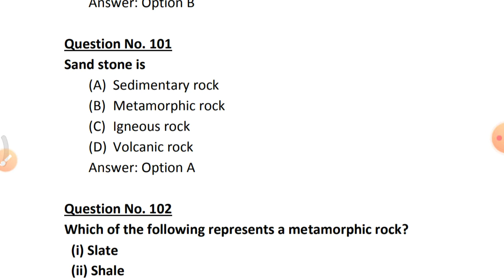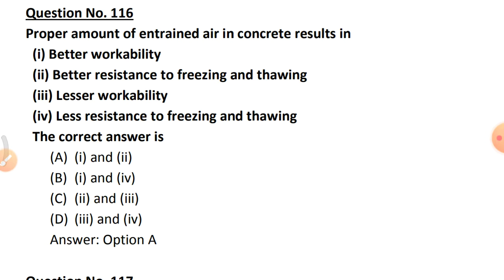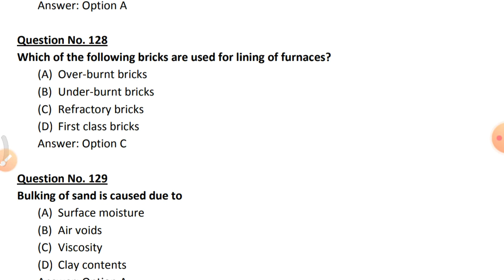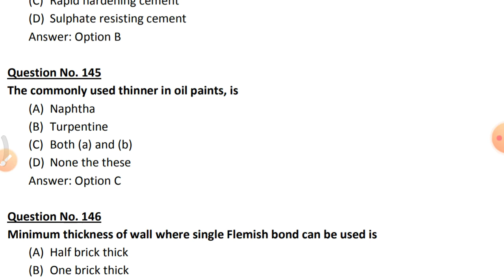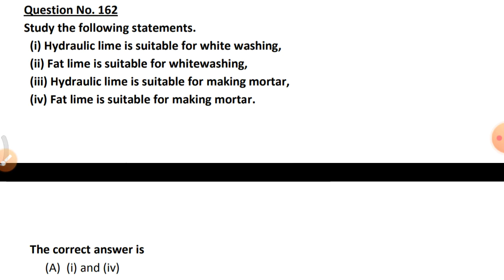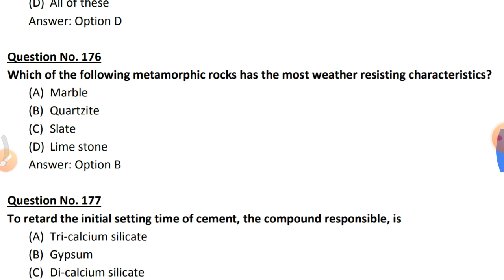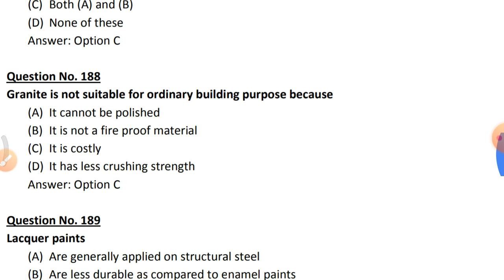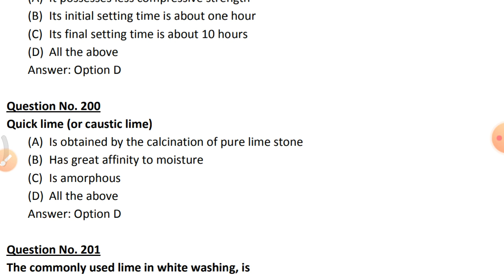building construction 100 mcq part2 | building materials mcq for ssc je | being engineer akash gupta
Video lecture is on building materials mcq questios which are repeatedly asked in ssc je civil engineering exam ,pwd exam, irrigation exam , gate exam, state exam etc. And all the question are explained very well and quickly to revised. It will be helpful to all exam aspirants.

I covered 100 mcq question in 20 minutes so it will be helpful for quick revision of questions.

You can give me suggestions for my upcoming videos.thank you dear friends.

building material mcq,building construction mcq
building material mcq wifistudy
civil mcq with answers
civil engg mcq
ssc je 2020 preparation
ssc je 2020 preparation civil engineering
ssc je civil mcq
civil engineering mcq,sirji online building material
Building construction and material lecture
Civil engineering ssc je lectures
Ies civil engineering lectures
Wifi study civil engineering lecture
Unacademy civil engineering
building construction materials
building construction materials lecture
building construction materials lecture notes
building construction materials calculation
building construction materials estimate
building materials and construction in english
building materials and construction civil engineering
building materials and construction for ese
building materials and construction
building materials and construction ssc je
building materials and construction lecture
building construction materials name list with pictures
building materials and construction nptel
building materials and construction short notes
new building construction materials
building materials construction and planning
material used in building construction
civil engineering lecture in english
civil engineering lectures for gate
civil engineering lectures in hindi
civil engineering lecture videos
civil engineering lectures for ies
civil engineering lecture hindi
civil engineering lectures som
buet civil engineering lecture
building materials civil engineering lecture
basic civil engineering lecture
civil engineering basic knowledge lecture
b tech civil engineering lectures
civil engineering lectures channel
construction technology civil engineering lecture
civil engineering lecture for competitive exams
civil engineering concrete lecture
civil engineering class lecture
construction technology civil engineering lecture in hindi
civil engineering lecturer diploma
civil engineering lecture english
civil engineering lecture for ies
civil engineering lecture for upsc
civil engineering lecture for ssc je
civil engineering lecture in hindi
civil engineering lecture in marathi
civil engineering ssc je lecture
civil engineering materials lecture
building construction mcq
civil engg mcq
civil engineering mcq
building materials mcq questions
building materials mcq for ssc je
civil engineering mcq by sandeep sir
civil engineering mcq wifistudy
civil engineering mcq in hindi
civil engineering mcq gupta and gupta
civil engineering mcq question
civil engineering mcq for pwd exam
JE
Bmc

building construction mcq
building construction previous questions
bmc previous question papers for civil engineering
building construction materials mcq
building materials mcq